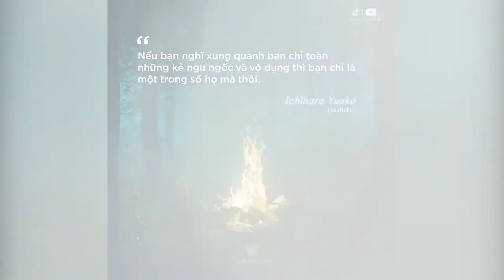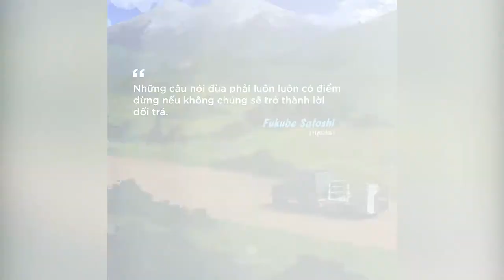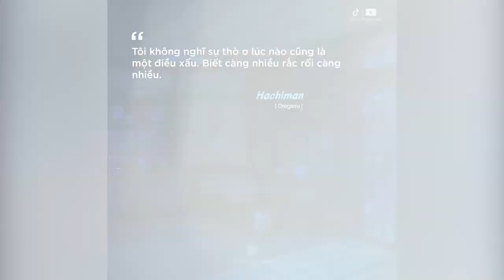Những Câu Nói Hay Trong Anime - Phần 2